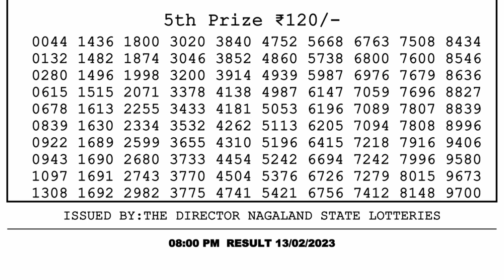🔴 Lottery Sambad Live 08:00pm 13/02/2023 Evening Nagaland State Dear Lottery Result Pdf Download